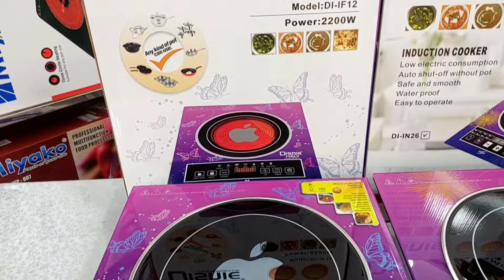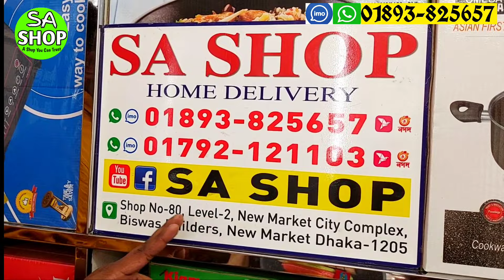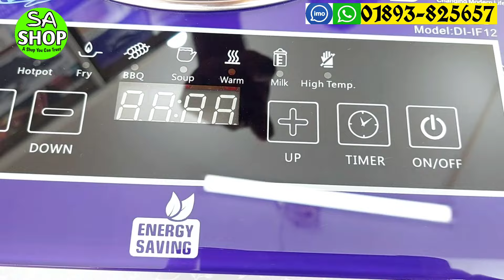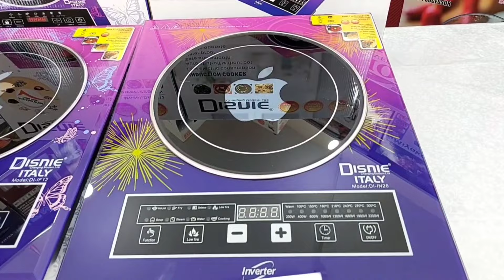২০২৪ সালের নতুন ৭ পিছ সেট | ইন্ডাকশন ও ইনফ্রারেড চুলার পার্থক্য | Induction VS Infrared Cooker Price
২০২৪ সালের নতুন ৭ পিছ সেট | ইন্ডাকশন ও ইনফ্রারেড চুলার পার্থক্য | Induction VS Infrared Cooker Price

দোকান নং: ২৬-২৭, লেভেল-২, (৩য় তলা), ব্র্যাক ব্যাংকের গলি শেষ মাথায়,  বিশ্বাস বিল্ডার্স, নিউ মার্কেট সিটি কমপ্লেক্স শপিং সেন্টার, নিউমার্কেট, ঢাকা -১২০৫

আমাদের প্রডাক্ট সম্পর্কে বিস্তারিত জানতে বা অর্ডার করতে যোগাযোগ করুন:

 ☎️   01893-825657  (ইমো/হোয়াটসঅ্যাপ/বিকাশ/নগদ/ রকেট) পার্সোনাল নাম্বার

☎️   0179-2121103   (ইমো/হোয়াটসঅ্যাপ/ বিকাশ) পার্সোনাল নাম্বার

প্রতিদিন  নিত্যনতুন ভিডিও পেতে আমাদের ইউটিউব চ্যানেলটিকে সাবসক্রাইব করে আমাদের পাশেই থাকুন।

আপনারা  নতুন কোন প্রোডাক্টের ভিডিও দেখতে ইচ্ছুক ? এখুনি কমেন্টস করে জানিয়ে দিন। ধন্যবাদ।